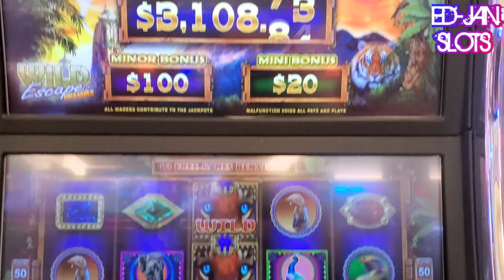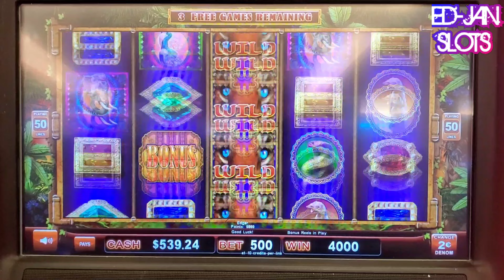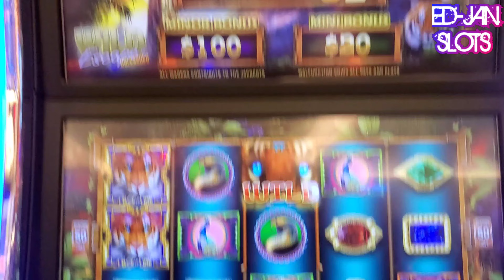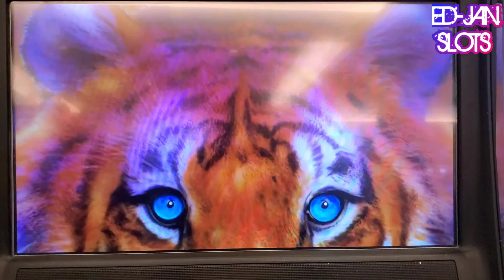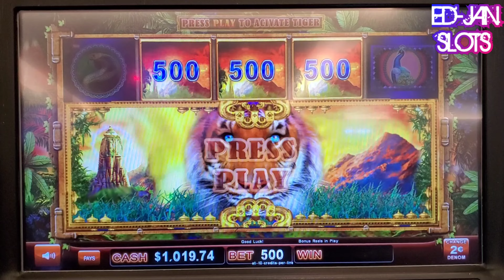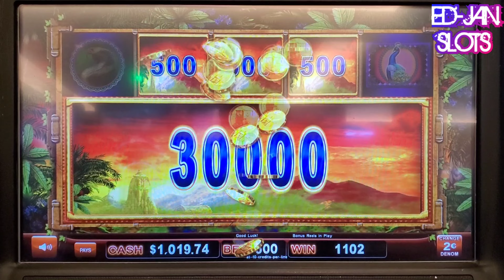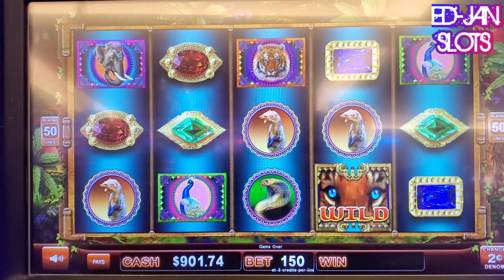3 Nice Bonuses On "WILD ESCAPE UNLEASHED" Slot Machine !!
Hope everyone is doing well, thank you all for tuning in and giving me a chance to bring you something different every time .. You guys are amazing ✌😉👍

We don't see this game as often but trust you me it has crazy potential of some huge wins .. I actually hit a $5,000 major jackpot on this game not to long ago, here I was chasing the grand but definitely would've settled for another major .. Just Saying 🤗
Anywho, I didn't get either progressives but I did get 3 awesome bonus wins .. Hope you enjoy this run, please leave a comment about what you think of this game !!!

Please gamble responsible and always set yourself up with a budget beforehand .. As the old saying goes, "The house always wins" keep that in mind my friends !!